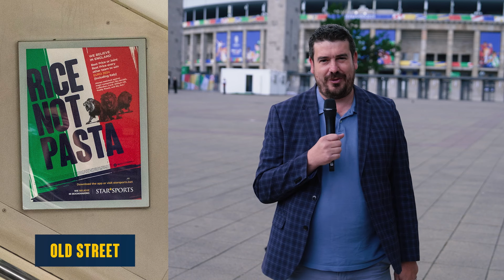We Believe In England - it's all over the Tube !!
Starsports.bet football ambassador ALEX CROOK reports from Berlin ahead of the start of Euro 2024.

Star are BEST PRICE EVERY OTHER TEAM in the tournament - except England who they think are going to go all the way !!

And as Alex discovers - that message is being broadcast across London underground with our eye-catching ads.

18+ | GambleAware.org